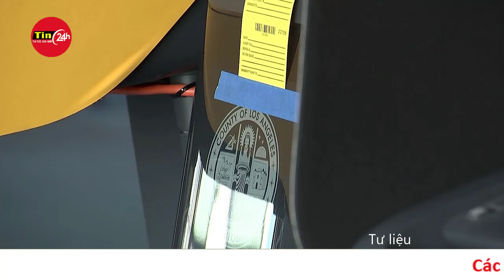Cập Nhật Điểm Nóng Thế Giới 7/3: Ông Trump dẫn trước Tổng thống Biden ở 7 bang chiến địa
Cả Tổng thống Biden và ông Trump đều đang nỗ lực giành sự ủng hộ từ nhóm cử tri của bà Haley, trong bối cảnh nữ cựu Đại sứ Mỹ tại LHQ đã tuyên bố dừng chiến dịch tranh cử.

Theo NBC, trong ngày 6/3, nữ cựu Đại sứ Mỹ tại Liên Hợp Quốc đã rút lui khỏi cuộc bầu cử sơ bộ của đảng Cộng hòa. Tuy vậy, bà Haley không tuyên bố ủng hộ ông Trump, và cho rằng cựu Tổng thống Mỹ phải tự thuyết phục những người ban đầu không ủng hộ ông.

"Ông Trump có trách nhiệm phải giành được sự ủng hộ của toàn bộ đảng viên Cộng hòa, ngay cả những người không ưa thích ông ấy. Tôi hy vọng ông Trump sẽ làm được", bà Haley nói.

Ngay sau tuyên bố của bà Haley, cả đương kim Tổng thống Biden và ông Trump đều đưa ra những chiến thuật khác nhau nhằm thu hút nhóm cử tri quan trọng này.

Trên mạng xã hội Truth Social, ông Trump nhấn mạnh mình đã "đánh bại bà Haley trong ngày Siêu thứ Ba", đồng thời ca ngợi chiến dịch tranh cử của bản thân.

"Tôi muốn mời tất cả những người ủng hộ bà Haley tham gia phong trào vĩ đại nhất trong lịch sử nước Mỹ", ông Trump nói.